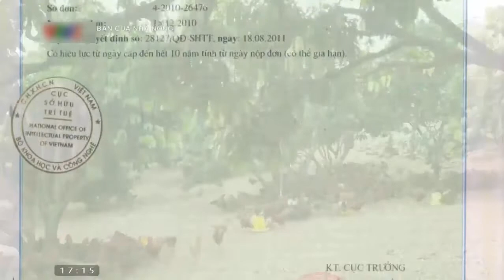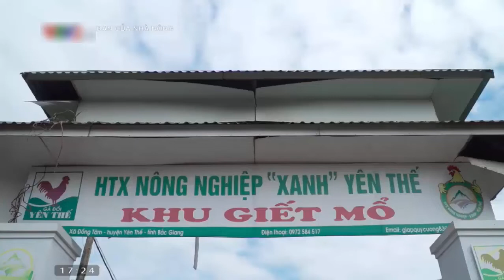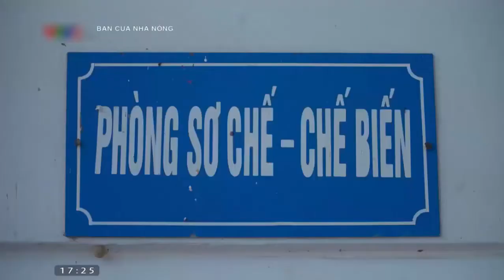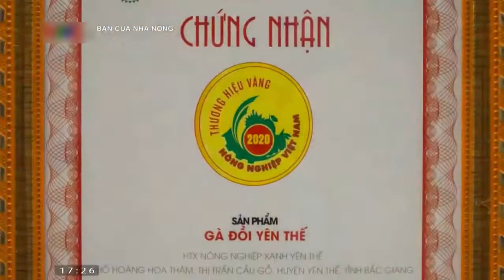Giá gia cầm(giá gà, giá vịt, giá ngan) hôm nay ngày 2/3/2022